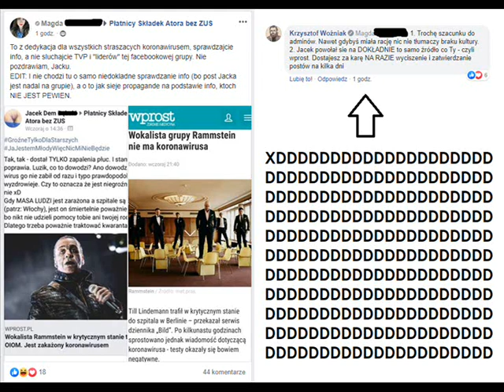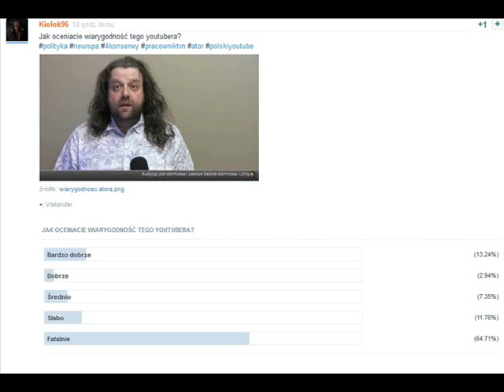Atorek znowu rozpiernicza internet 3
źródło:płatnicy składek atora